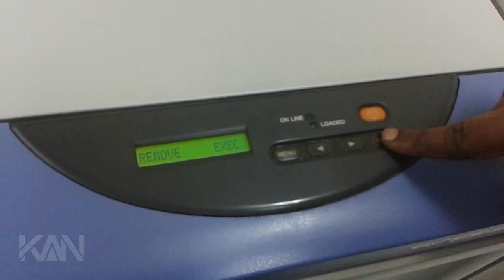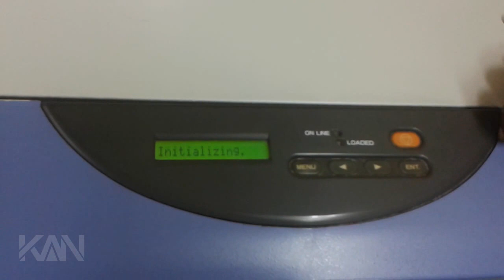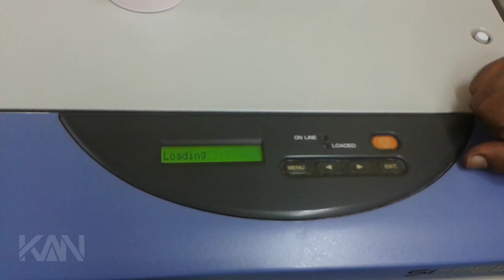How to Clean Lens / Mirror in KATANA SCREEN LD M1050 CTF Image Setter (Film Developing Machine)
This is the easy and simple way of cleaning  Lens / Mirror in KATANA SCREEN LD M1050 CTF Image Setter (Film Developing Machine)